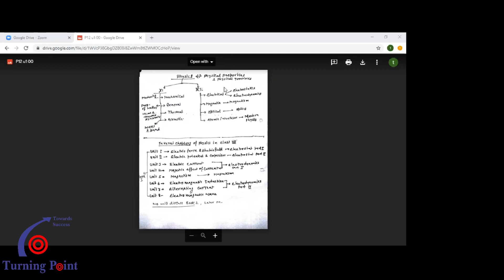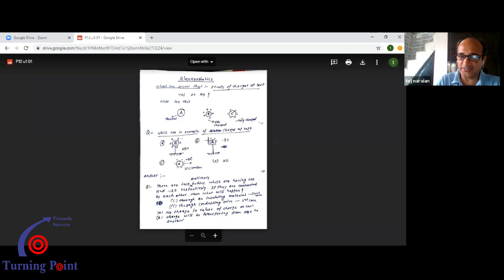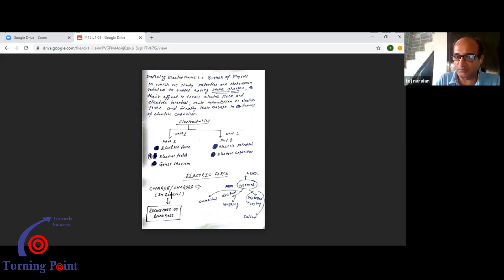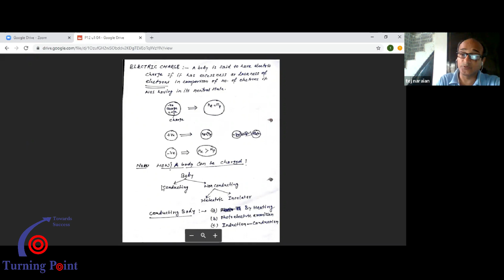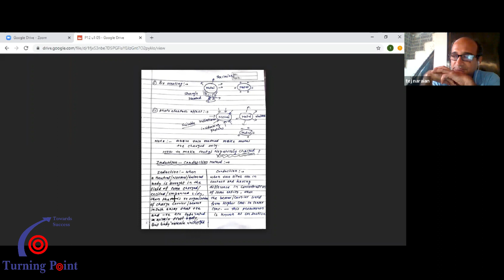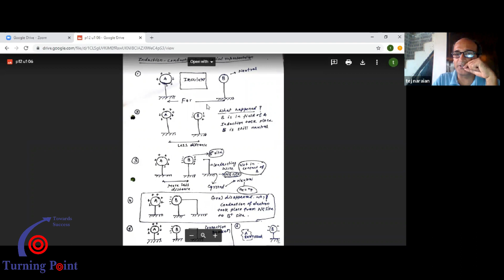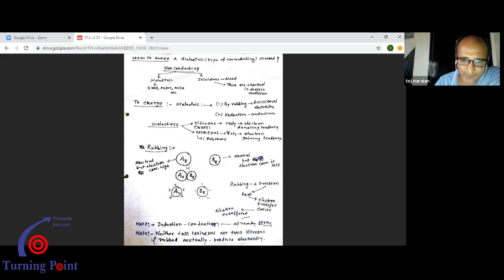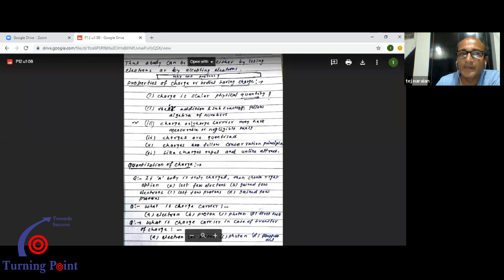CLASS-12-PHYSICS-DEFINITION OF ELECTROSTATICS & CHARGE- CHARGING OF BODY-UNIT-01-NCERT-CBSE-LEC-01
Dear student, going through this lecture, will develop your understanding of electrostatics,charges and how bodies are charged.This is very important for you to have first foot in right direction .
Want your business/products/services on top Google ranks?? Contact Digital Marketing Services India – Affordable & Quality Internet Marketing to keep your business ahead of competition